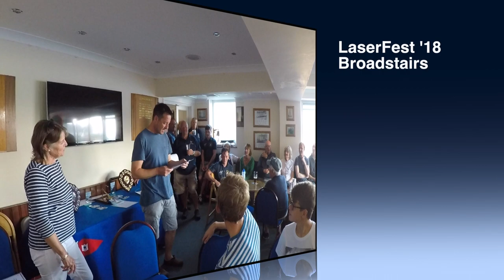Broadstairs LaserFest 18 - Laser Sailing at it's best!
Laser Sailing event at Broadstairs, England, where 34 four Lasers competed in the last event of LaserFest '18.